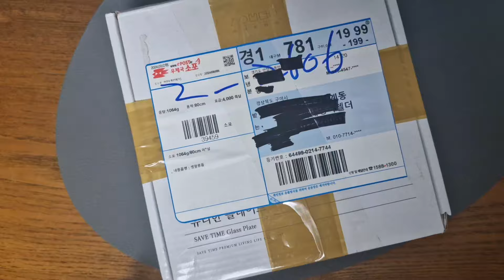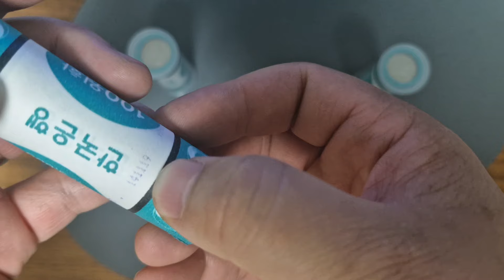은행에서 보기힘든 한국은행 미사용 롤주화 가치는?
한국은행 현행주화세트 민트세트 롤주화 알주화그레이딩
 NGC 등급 64등급 고등급 저등급 66등급 67등급 68등급
 69등급 70등급 현용주화 셋트 민트세트 그레이딩
희귀주화프루프 NGC 미국회사 옛날돈 동전 주화 알주화민트세트
 알주화 롤주화 20주 10주 50주 500주 100주 현용 세트 500원
 알주화 미사용 사용주화 세척주화광택 광발 미사용광 스크류광 프

리미엄 프릅 옜날동 주화 희소성 잔존량 발행량 가격 희소성 아이템
적은 발행 준미급 극미급 알주화 은행 새마을 금고농협 직원
관봉 박스 롤주화 10주관봉 100주관봉 박스 관봉 국립공원
기념주화셋트기념주화 민트급 뒤집지 동전

◎ 100주 미사가격)

1.동전 뒤집기 년도별 시세 50원 동전 구도안 알아보세요 [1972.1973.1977.[4개]
2.당신도 가지고 있을수 있는 휘귀 500원 동전의 정체 년도와 시세 /[2개.]
3.500원 미사용 캡슐정보와 시세 발행량 2000년~부터 2019년 까지 깨끗한/[1개]
4.동전에도 에러가 있다면 그 가치와 희소성은 어떨까? 회전에러 100원 50원 10원[ 2개 ]
5.그냥 사용한 10원짜리 동전 희귀동전 개당4만원 한다면 1981년 1977년 1966년 [3개 ]
6.수집이야기 동전수집 100원 사용주화 특년도 찾기 귀한년도 [3개 ]
7.숨겨진보물 오랜 세월을 자나며 희귀성을 갖춘 500원 동전들 [1개]
8.희귀동전 주화 동전들을 그레이딘을 빨리 보내야 하는 진짜이유? [ 2개
9.2023년 인기영상 사용동전 가치가 있나? 이영상으로 함께 뒤집기 [2개 ]
10.오래된 사용동전을 모으는 진짜이유 1977년 1966년 어